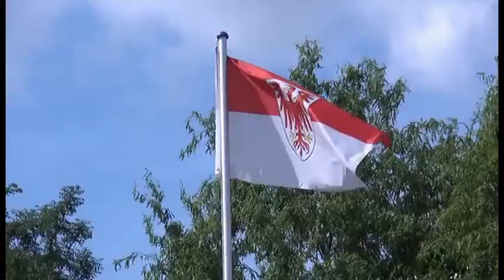Regionales aus der Mark Brandenburg: "Lasershow & Feuerwerk der Bahnhofspassage Bernau"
Zum erfolgreichen Jahresabschluss der Bahnhofspassage in Bernau veranstaltete der Betreiber eine große Lasershow mit anschließendem Feuerwerk. Viele Bernauer und Besucher der Bahnhofspassage schauten sich das Spektakel trotz kaltem Regenguss begeisternd an. Auch der Fernsehfunk war dabei.